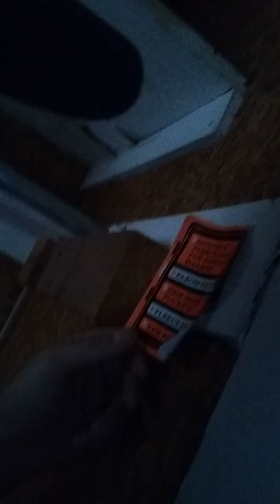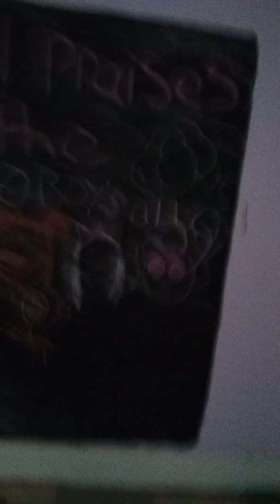Welcome to our NEW HOME!!!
So me and PinkLady found a place of our own, and as luck would have it... It's a home for rent! And since my check came in on the day we said yes to the place. How COULD I not pay it off?? I paid the landlord, signed the lease and moving in TOMORROW!!! But here's a quick tour via phone!